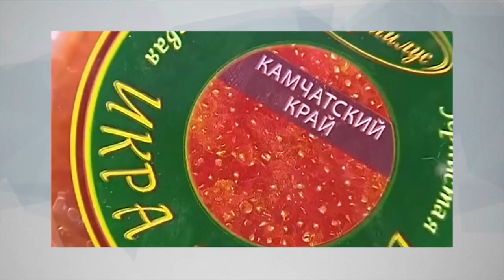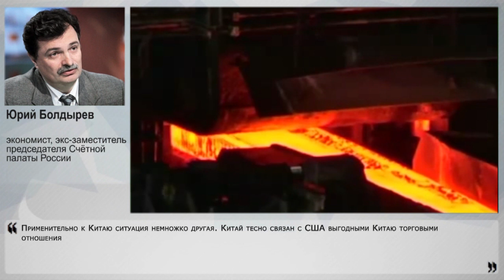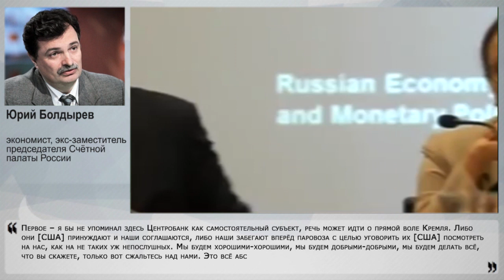Россия покупает долги США - это унизительно и преступно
В то время, как для собственного развития России остро необходимы деньги, много денег, когда правительство урезает "социалку", режет пенсионную часть, чтобы сэкономить денежки в резерве, в это же время Россия тратится на долговые бумаги США - в августе вложения увеличились почти на 8 миллиардов долларов, а если смотреть с апреля этого года, то сумма переваливает за 20 миллиардов, то есть более триллиона рублей. А как же антикризисные меры, импортозамещение? Ну, то есть заграничный сыр с плесенью покупать нельзя, а заграничные долговые облигации - можно? Что за ситуация с облигациями США, и почему Россия так крупно вкладывается - рассказал постоянный эксперт НаканунеТВ экономист, экс-заместитель председателя Счетной палаты России Юрий Болдырев.